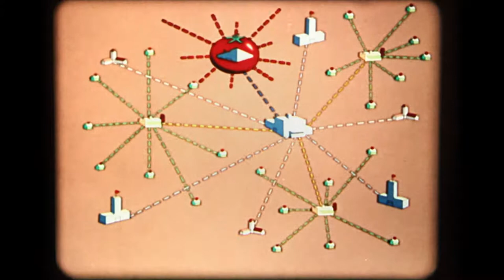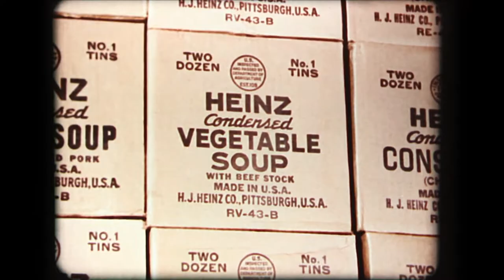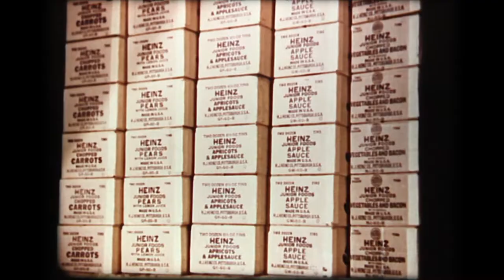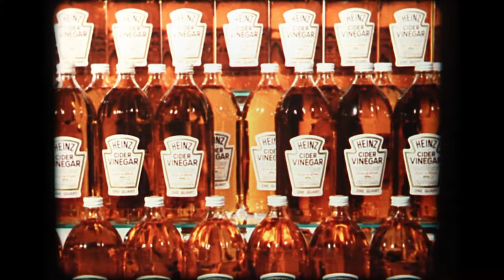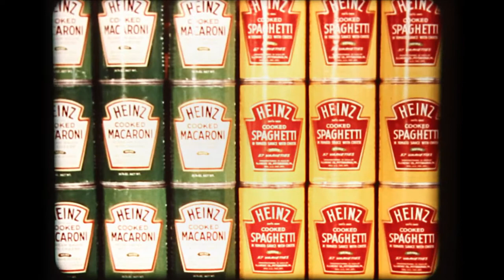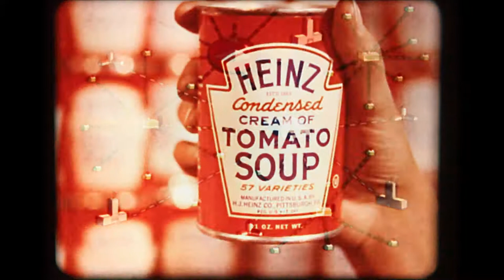The Big Delivery Wagon (1951) documentary short about H. J. Heinz in 16mm Technicolor!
"The Big Delivery Wagon" is a rare and rather unknown 12-minute theatrical documentary short spotlighting the national distribution system of the H. J. Heinz corporation.  Made in 1951 by Jerry Fairbanks, Inc., this 16mm print was obtained through a sale from the Fairbanks estate unopened and was previously unprojected.  Even though the projected film was 65 years old, because it was printed in the 3-strip Technicolor process, the color still looks exactly as it was intended to when printed in 1951.  Shot with a DSLR camera from screen projection, lab leaders included.

Check out the grocery store interior and people shopping in their absolute Sunday best!  Or the gal picking veggies in a field in her dress and bonnet!  And of course, all these delicious foods are to benefit the kitchens of discerning housewives all over America (men and singles need not apply, apparently!).

"The Story of National Distribution and what it means to YOU... as exemplified by one of its pioneers, the H. J. Heinz Corporation."

Executive Producer: Jerry Fairbanks
Story By: Leo S. Rosencrans
Directed By: Tom Andre
Photographed By: Harold Stine
Narrated by John Weigle
Animation Sequences By: Manny Gould
Supervising Editor: Richard Fritch
Edited By: John C. Fuller
Sound By: Lawrence Aicholtz
Art Director: Oscar P. Yerg
Musical Direction: Edward Paul